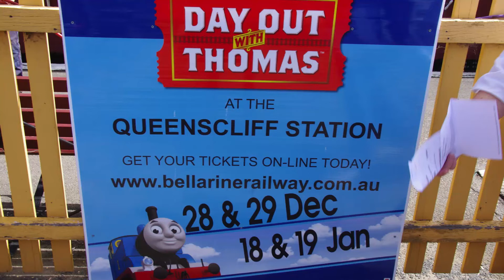our day out with Thomas The Tank Engine and friends Dec 2013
A family fun day with Thomas The Tank Engine and Friends at Queenscliffe's Bellarine Railway, Victoria, Australia.